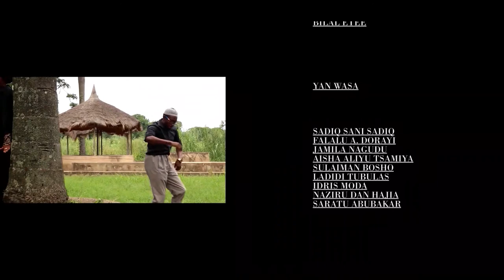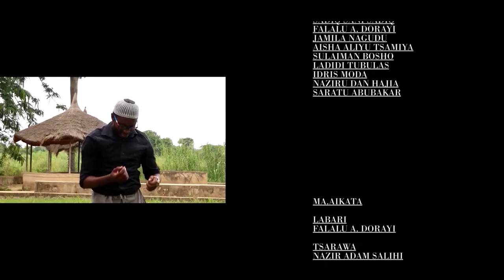Sani S Sadiq an samu mata biyu suna kuka kullum - Hausa Movies 2022 | Hausa Film 2022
LAIFI TUDU